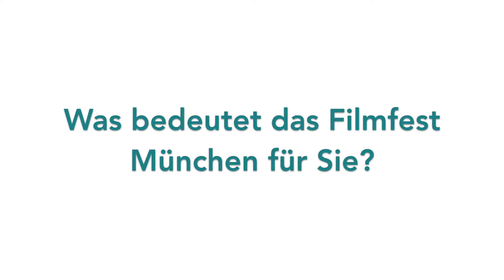Filmfest München 2016 I kino-zeit.de Eryk Rocha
4 Kurze Fragen an...Eryk Rocha (Regisseur von CINEMA NOVO)